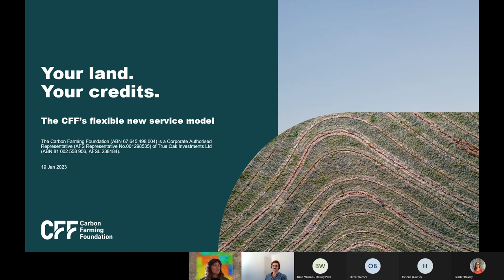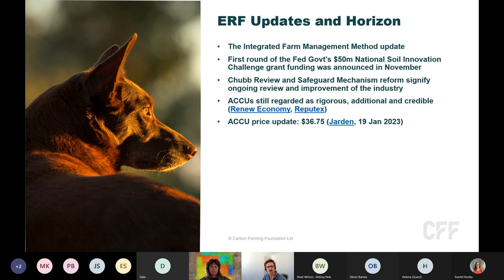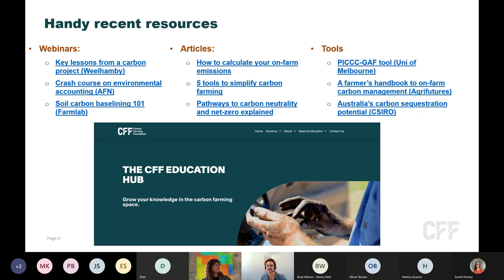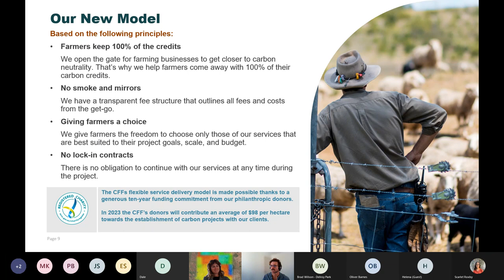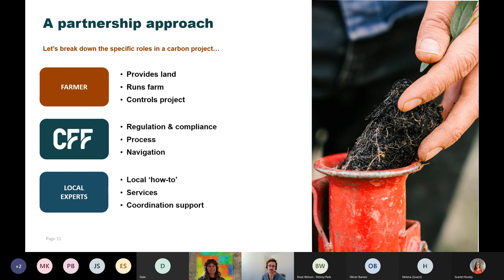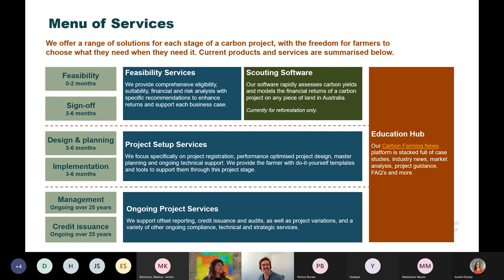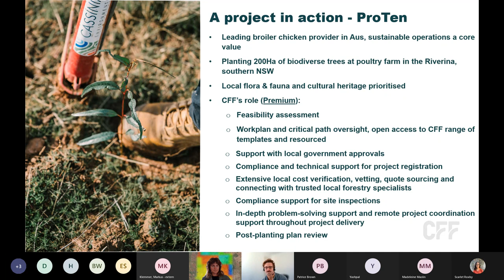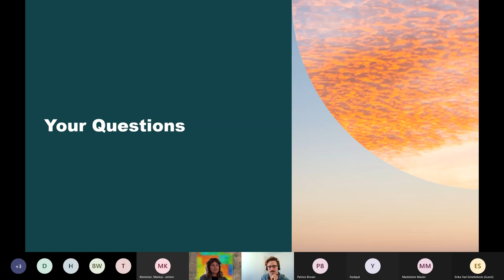CFF's Farmer-Focused Approach: Our flexible new service model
It’s a new year, and CFF has a new approach to service provision. Our new, fully flexible, fee-for-service model means farmers have more choice and autonomy in running a carbon project than ever.

If you’re curious about the nuts and bolts of setting up and running a carbon project with the CFF, then watch Carbon Project Facilitator’s Bert and Toby in our Q&A webinar.

About CFF
The CFF exists to make it as easy as possible for farming businesses to tap into the carbon farming opportunity and accelerate towards carbon neutrality.

We enable farmers to have 100% control of their carbon crops, meaning they come away with 100% of their carbon credits.

Our carbon farming services and solutions are good for the planet and our customer’s bottom line. We operate under a flexible and transparent delivery model that gives farmers the freedom can pick from a menu of our services that best match their project requirements and budget.

Stay up to date with all the going-ons at CFF by signing up for our newsletter

The Carbon Farming Foundation (ABN 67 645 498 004) is a Corporate Authorised Representative (AFS Representative No.001298535) of True Oak Investments Ltd (ABN 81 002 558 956, AFSL 238184).

The information on this website is general financial product advice only. It does not take your personal financial objectives, situation or needs into consideration. We recommend that you read our Financial Services Guide and consider seeking independent advice before making a financial decision.